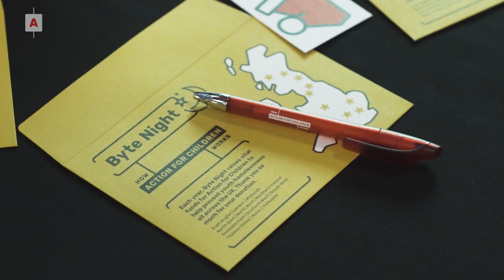Action for Children - Byte Night 2018 Yorkshire